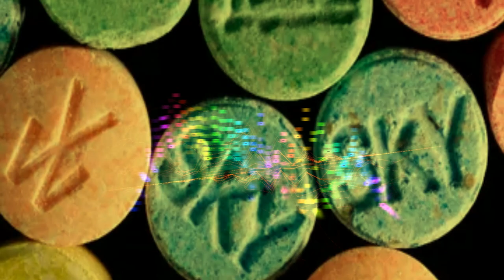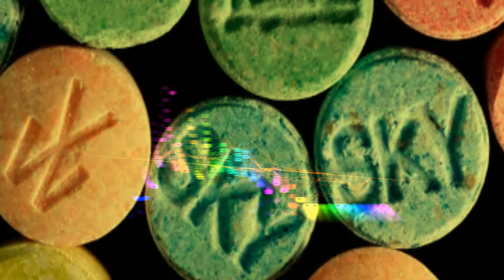Wiki dB- The Right Keys